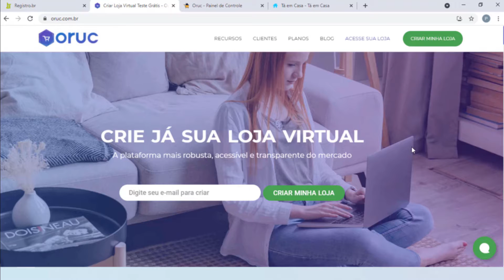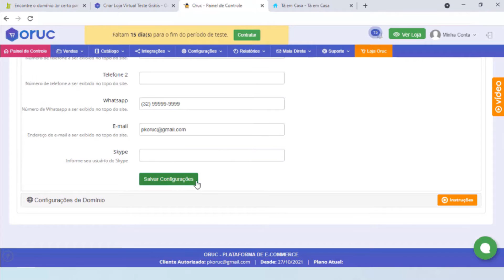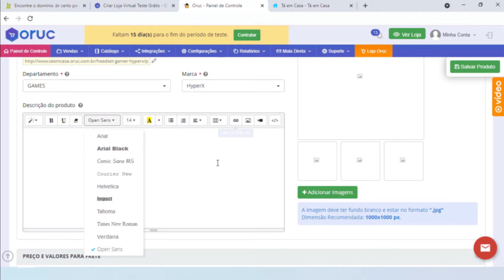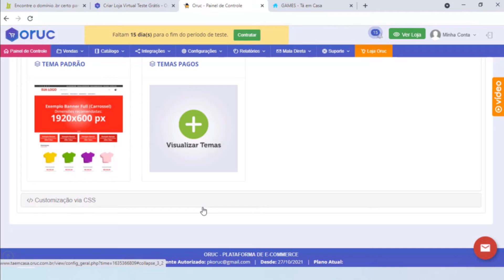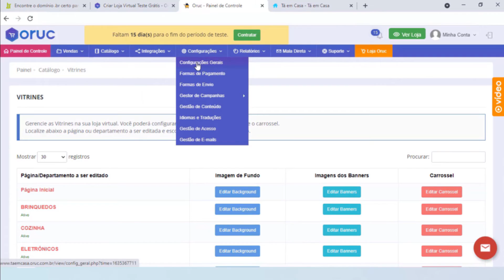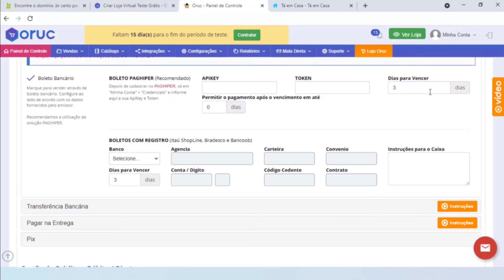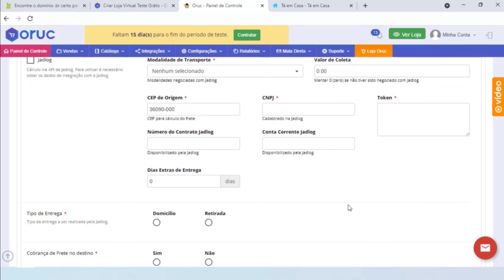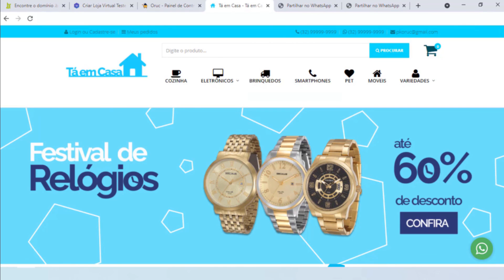COMO MONTAR UMA LOJA VIRTUAL PASSO A PASSO PRÁTICO 2025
Aprenda o passo a passo completo de como montar sua loja virtual de forma prática e rápida.

Conheça a Oruc, somos uma Plataforma de E-commerce e Hub de Integração com Marketplaces, com diversas soluções para auxiliar você a vender cada vez mais online.

Conteúdo do vídeo:
Como montar uma loja virtual, passo a passo prático.
[00:00] Introdução.
[00:21] Fazendo o cadastro na plataforma Oruc.
[02:01] Registro de domínio e configuração.
[05:40] Informações gerais da loja virtual.
[06:29] Cadastro de departamentos e subdepartamentos para loja virtual.
[11:38] Cadastro de produtos.
[17:16] Temas e layout da loja virtual.
[21:27] Cadastro de banners.
[28:20]  Formas de pagamento.
[32:07]  Formas de envio.
[36:04] Ferramentas de atendimento ao cliente.
[38:08] configuração SEO global.
[39:18] Dicas extras.
[41:02] Conclusão.